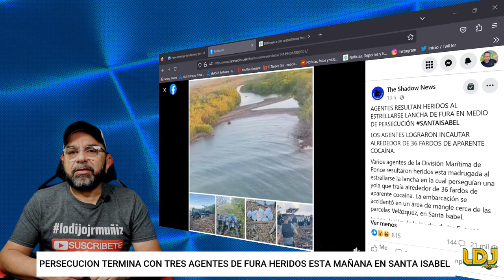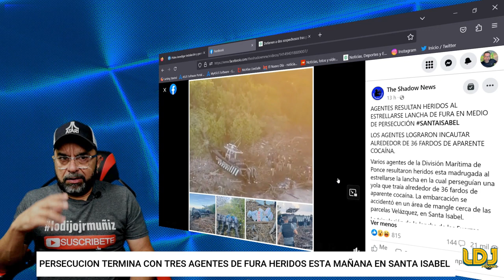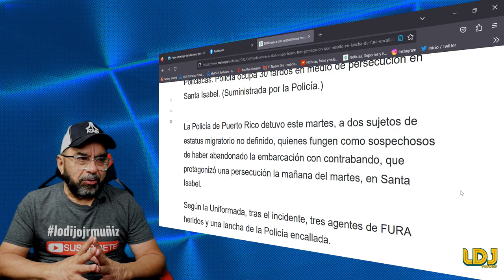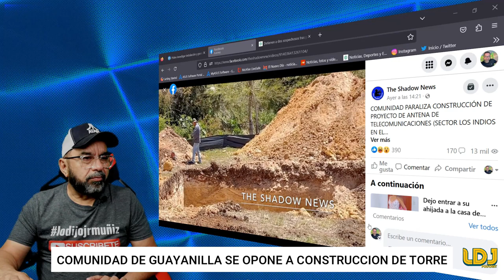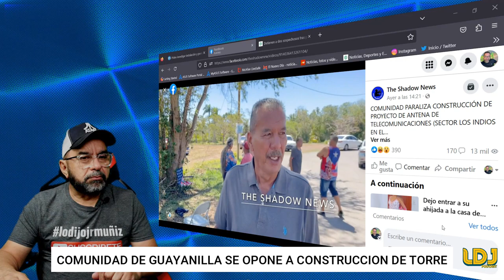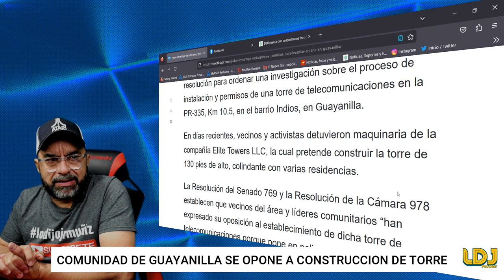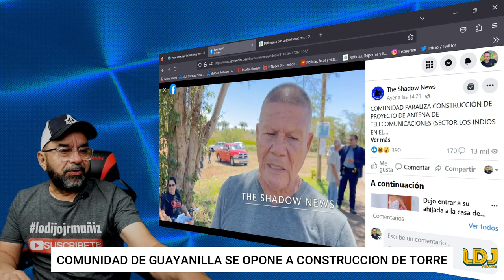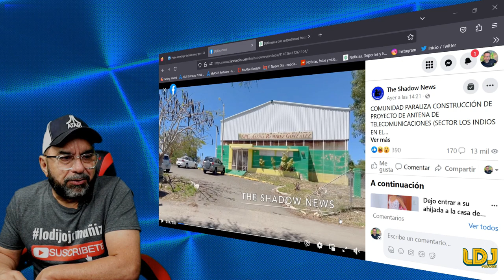Persecucion de Pelicula tras embarcacion con Drogas en la costa Sur